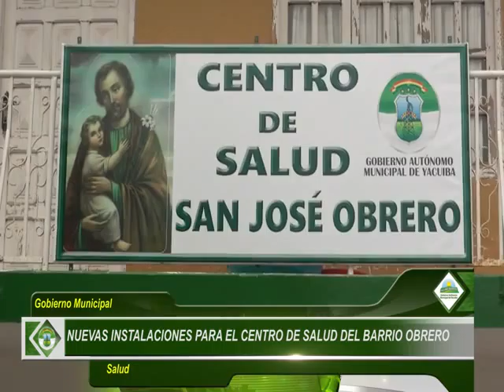NUEVAS INSTALACIONES PARA EL CENTRO DE SALUD DEL BARRIO OBRERO